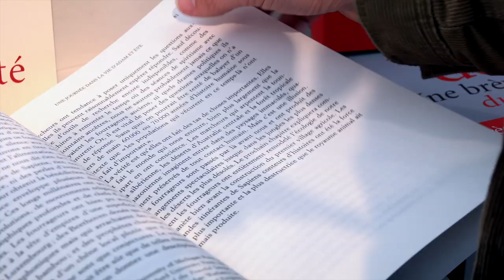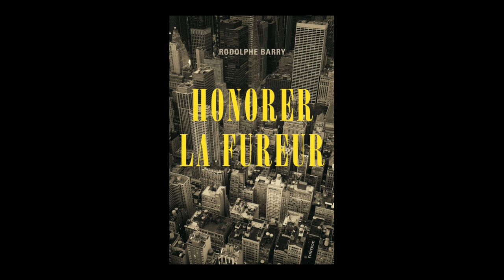Rodolphe Barry - Honorer la fureur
A l'occasion de Livre Paris 2019, rencontre avec Rodolphe Barry autour de son ouvrage "Honorer la fureur" aux éditions Finitude.